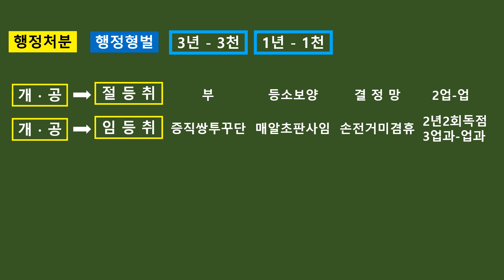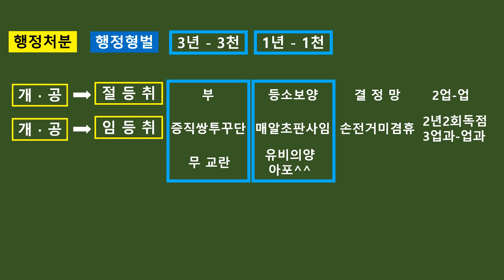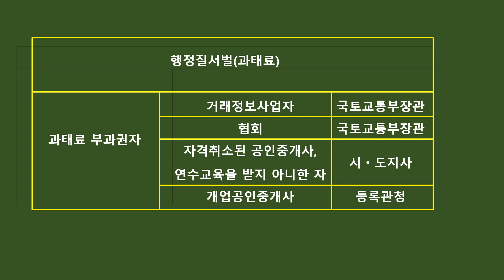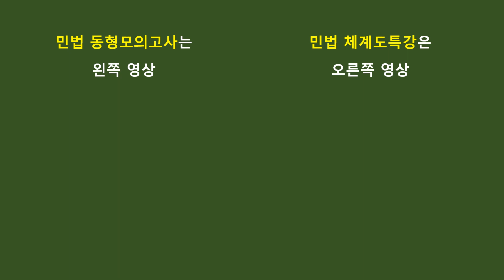중개사법 체계도특강 29강 - 행정형벌 과태료